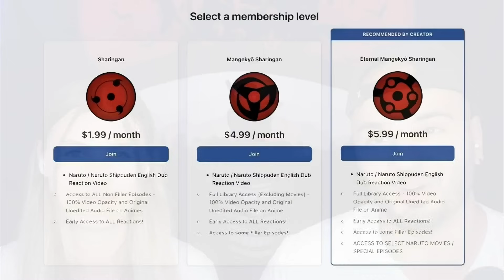OROCHIMARU CAN'T USE SASUKE'S BODY IN TIME!! Girlfriend's Reaction Naruto Episode 118